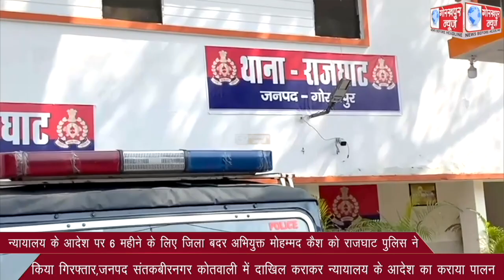न्यायालय के आदेश पर 6 महीने के लिए जिला बदर अभियुक्त मोहम्मद कैश को राजघाट पुलिस ने किया गिरफ्तार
न्यायालय के आदेश पर 6 महीने के लिए जिला बदर अभियुक्त मोहम्मद कैश को राजघाट पुलिस ने किया गिरफ्तार,जनपद संतकबीरनगर कोतवाली में दाखिल कराकर न्यायालय के आदेश का कराया पालन